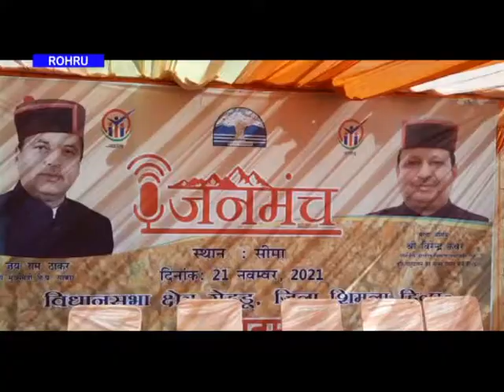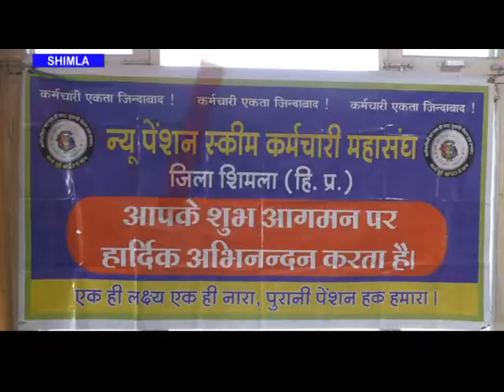न्यूज़ बुलेटिन 21 नवंबर 2021